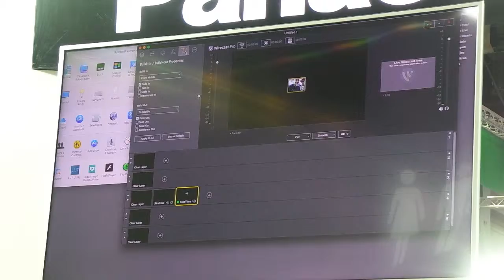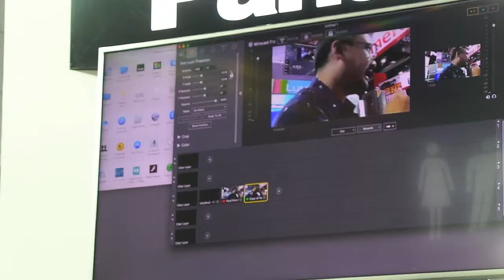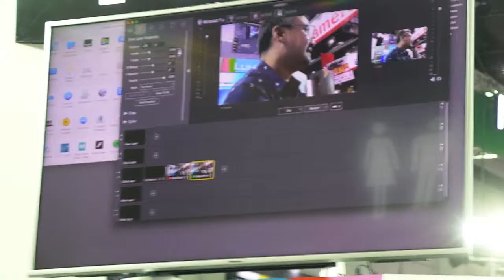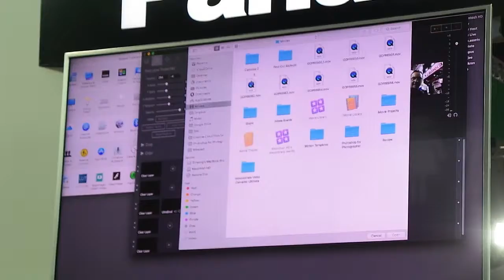วิธีการทำ Facebook Live แบบขั้น Advanced (Part2)